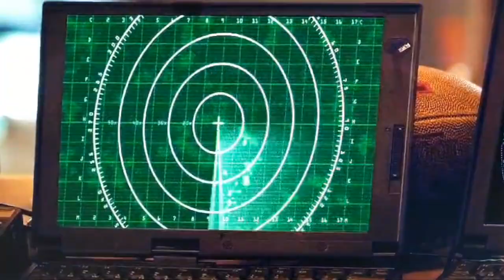Jordann Kimley Reel